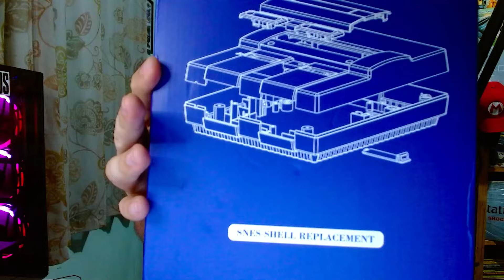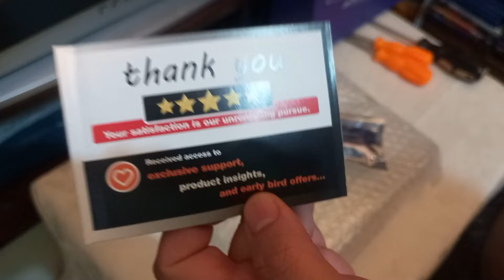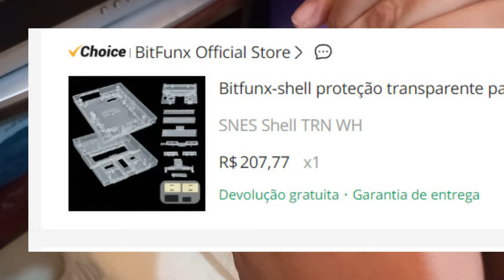💎 MEU SNES CRISTAL TUNADO || UNBOXING TESTES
⭐️CASE CRISTAL SUPER NINTENDO

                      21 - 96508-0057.